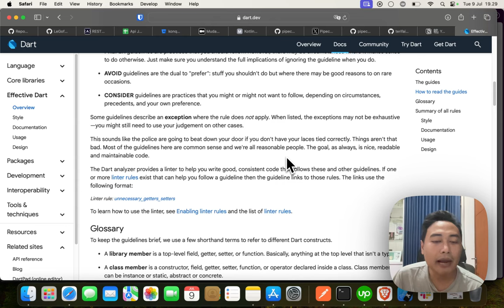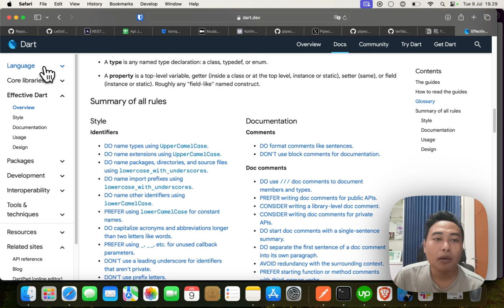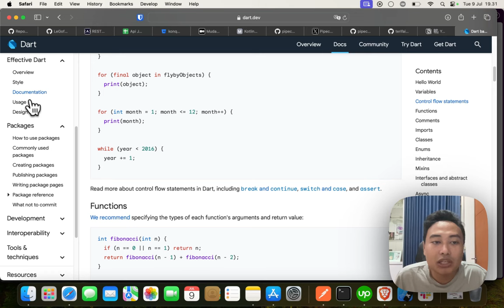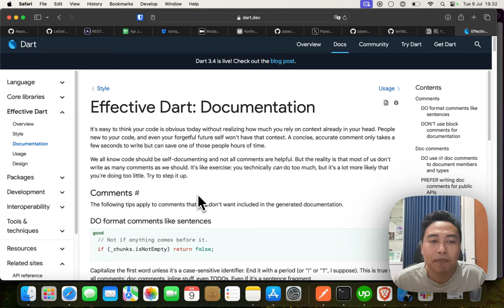Tutorial Video vs Dokumentasi Resmi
di video ini saya ngobrolin mengenai video tutorial dan dokumentasi resmi